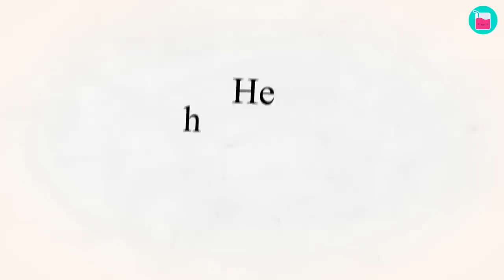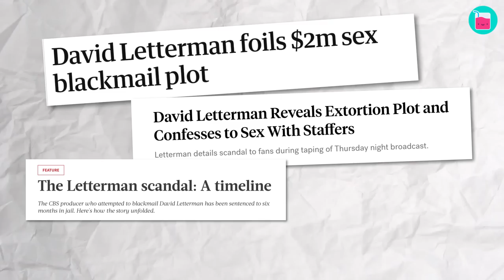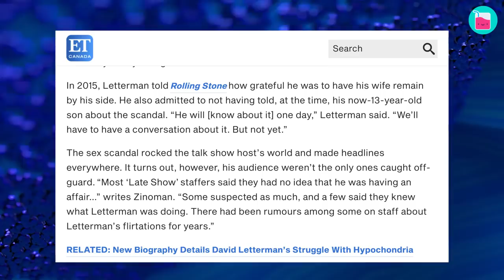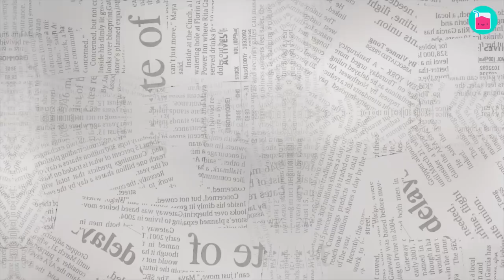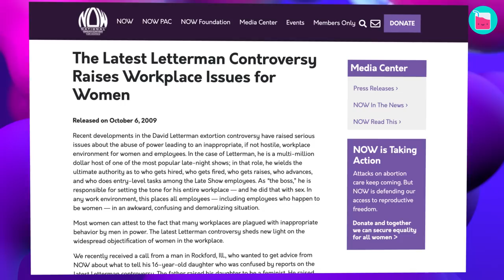Why David Letterman's Scandal Still Feels Unresolved | Rumour Juice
David Letterman was at the top of the world with his Late Night show. When a CBS News producer, Robert "Joe" Halderman, attempted to blackmail him with his infidelity, Letterman came clean. After the host admitted to sleeping with members of his staff, the world collectively shrugged. But maybe his behavior deserves more scrutiny. In today's video, we're diving into the story.

0:00 David Letterman found a mysterious package in a car
1:50 How David Letterman was “terrified” about the ordeal
3:11 David Letterman - “She has been horribly hurt by my behavior"
5:10 David Letterman - “I will always be in hell until the day after"
7:40 David Letterman controversy raises workplace issues for women